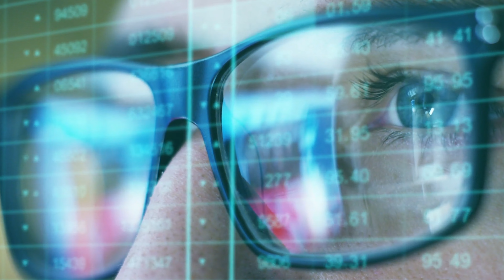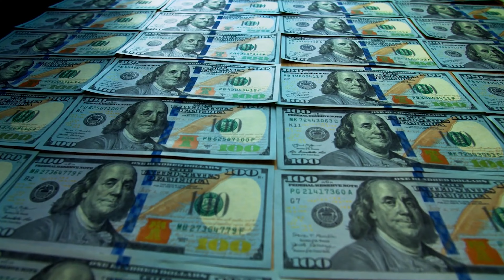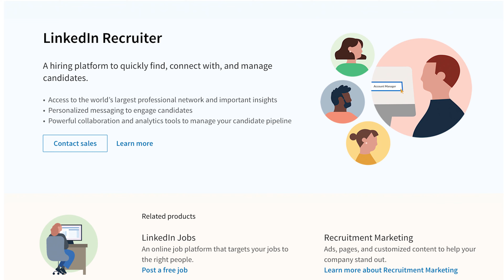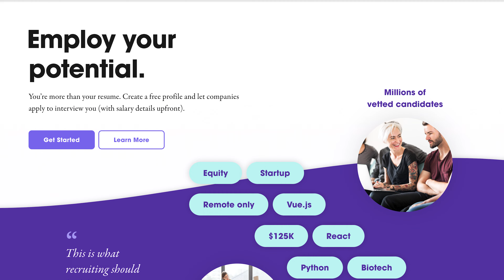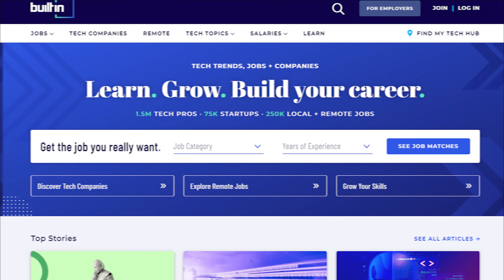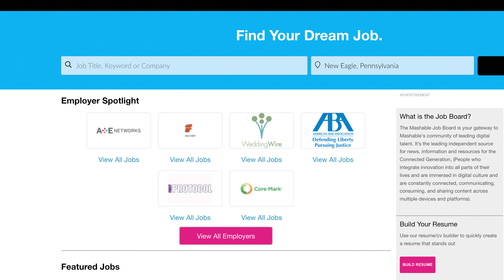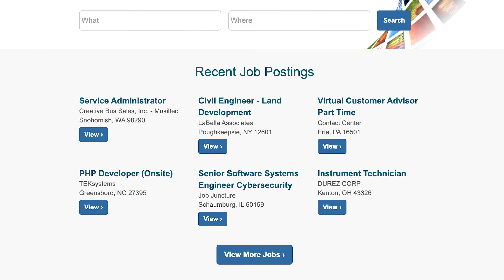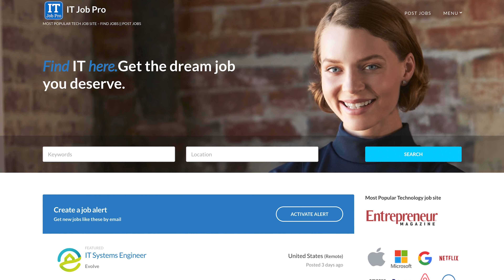Need Tech Talent? Find them here! Explained by Recruiter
In this video, we’re going to go over other great places and sites you can find tech talent

Having worked many years in the recruiting and staffing industry, I have acquired a lot of tips, tricks and insights in the industry that I want to share with you!  Whether you have questions on how to better your resume, ace the interview, or learn more about the recruiting world and my entrepreneurial experiences,  please feel free to subscribe and come along for the journey!